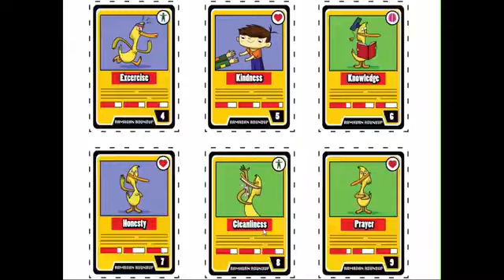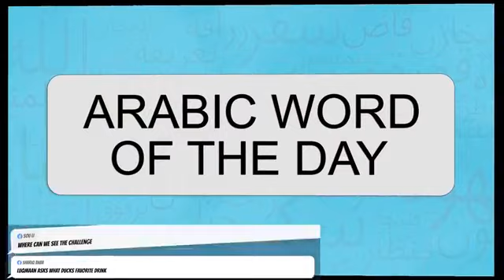Ilyas and Duck - ep.7 - All about Respect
(ARABIC/ENGLISH)

@ Tajweed Institute